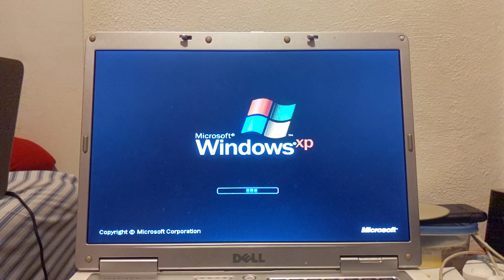2006 Dell Inspiron 1501 running Windows XP Home Edition SP3.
This is my 2006 Dell Inspiron 1501 running Windows XP Home Edition with Service Pack 3 x86! I got this laptop alongside with a Mid-2010 MacBook Pro and some other PCs back in May of 2019! I have also had one since Early-September of 2017, but that was an uncommon model, and that doesn't work anymore. This is a more common model of the Dell Inspiron 1501. And I believe this came out in Late-2006/Early-2007. But this laptop runs Windows XP (preinstalled by OEM), so I suggested that it came out in 2006.